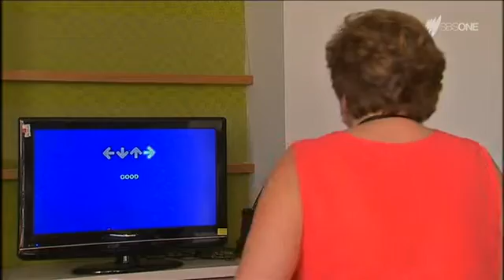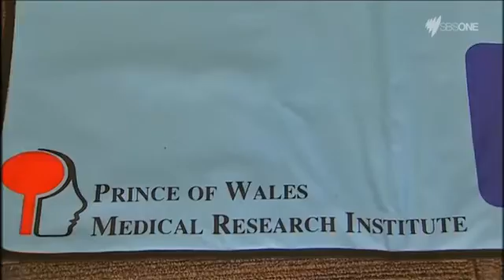Dance matts shown to improve symptoms of Multiple Sclerosis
NeuRA's exercise program using dance matts has shown promising results for multiple sclerosis (MS) patients.

Not only does continued use of the dance matts improve balance and co-ordination, but thinking and cognitive skills are also improved.